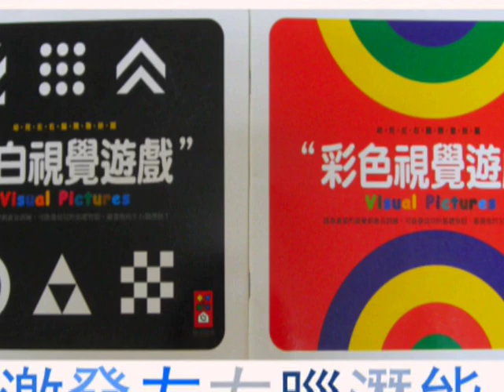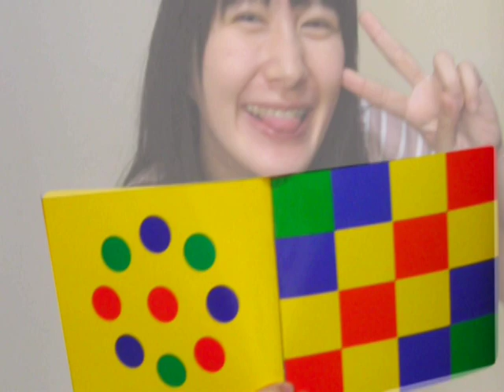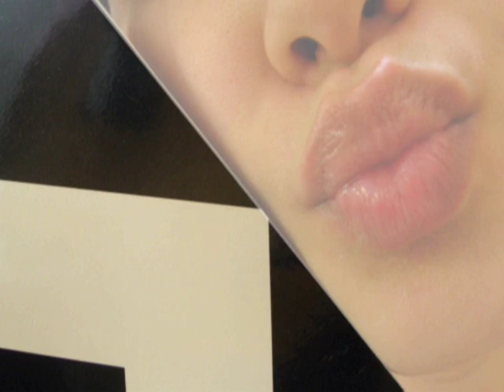100.7.6.愛(i) For You - Lesson 1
Lesson 1：
要學會感恩、不計較。

影片製作緣起：
有鑑於爸爸學識淵博、學富五車、很會說故事，
所以媽媽有了影片製作的ideal，
這樣無論爸爸工作再忙，也可以隨時讓兒子聽爸爸講故事喔，實在是太棒惹！
感謝爸爸全力支持媽媽的想法並全力配合喔！
好愛你喔 ㄇㄨㄚˋ